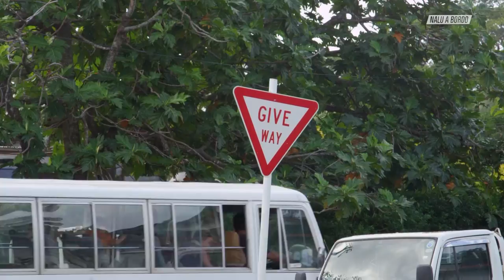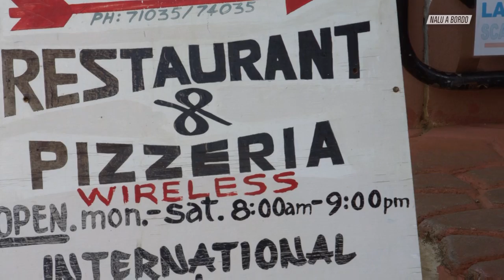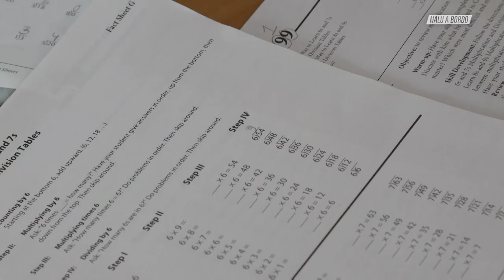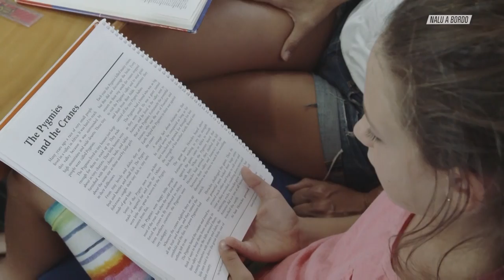Família Nalu faz parada em Tonga para se reconectar com mundo | Nalu a Bordo | Canal OFF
A família Nalu chega a Tonga e Bela Nalu vai brincar com os animais. Fabiana aproveita o dia em águas calmas para lavar roupa e Pato vai consertar uma parte do barco que quebrou com a ventania do alto mar. Eles conseguem uma boa conexão de internet para responder e-mails e falar com seus familiares. Logo em seguida, a família volta para o mar e Belinha começa a fazer suas tarefas escolares.

💭 ASSISTA TAMBÉM 💭